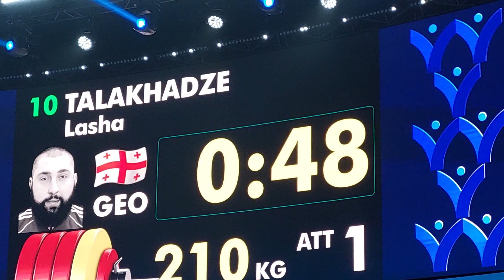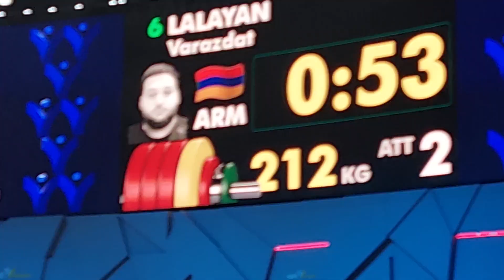Lalayan Varazdat / Turmanidze Bakari